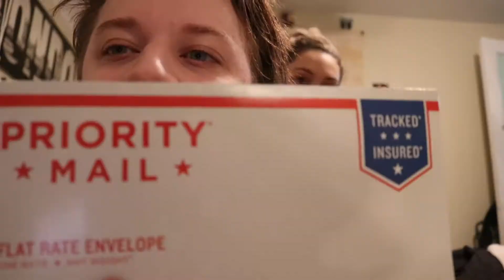WE FINALLY GOT OUR PASSPORTS!! | Vlog 143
Hey everyone, we really appreciate you all stopping by to watch! We upload daily vlogs, reactions, challenges, and more. I reply to all comments so don't forget to hit me up below!!

Gear Used:
Rode mic
Comica Mic